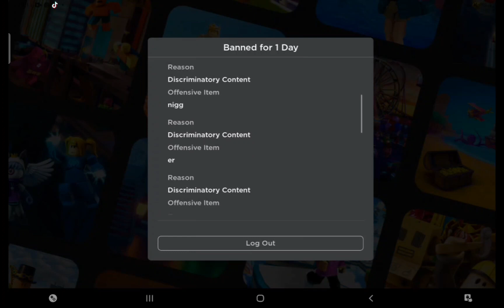I got banned for 1 day on roblox banned pls sub